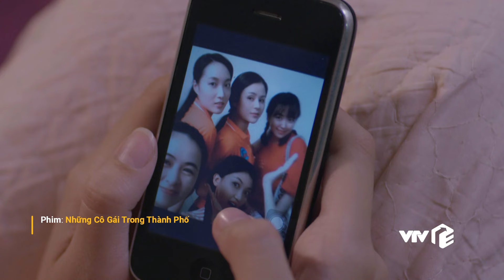[FULL] Tập 26 Những Cô Gái Trong Thành phố (3/4) trên VTV3 | VTV Giải Trí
Lịch phát sóng:
Đi giữa trời rực rỡ: 20h00 thứ 2 đến thứ 6 hằng tuần trên VTV3
Độc Đạo: 21h30 thứ 2,3,4 hằng tuần trên kênh VTV3
Sao Kim Bắn Tim Sao Hoả: 21h30 thứ 5,6 hằng tuần trên kênh VTV3
Hoa Sữa Về Trong Gió: 21h00 thứ 2,3,4,5,6 hàng tuần trên VTV1